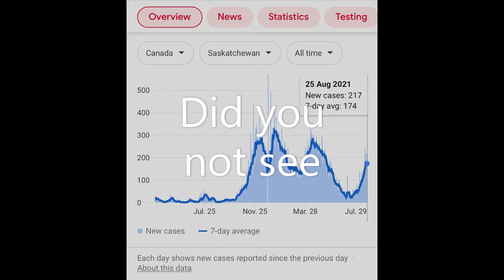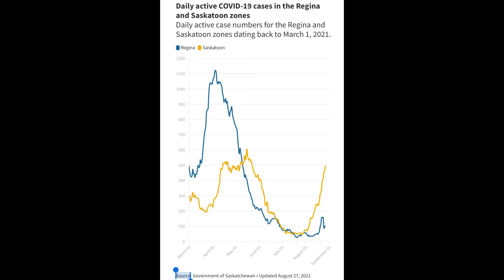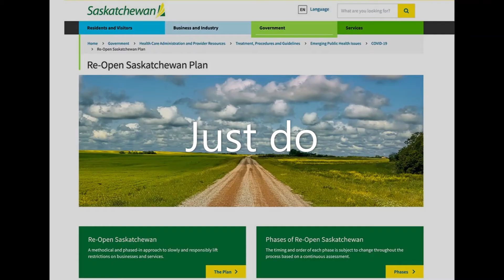Come On, Saskatchewan! (based on ‘So Long Marianne’)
In the news, the Government of Saskatchewan (where we lived) will neither reinstate COVID19 restrictions nor impose mandatory vaccination despite being among the least vaccinated and clear signs that the province is entering the 4th wave. This song is inspired by Leonard Cohen’s ‘So Long Marianne’.